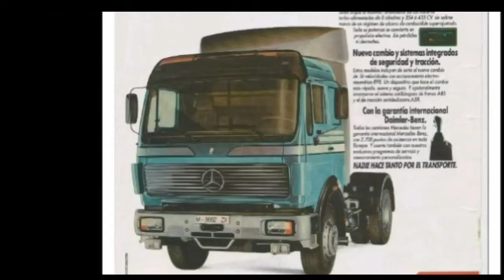Mercedes NG - SK - Actros teil T.I.R 1981 - 2021